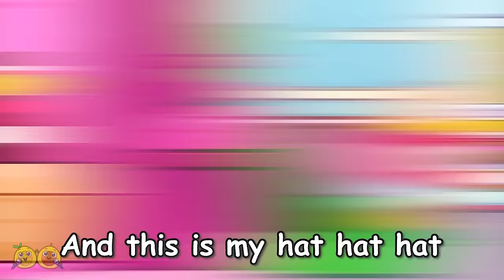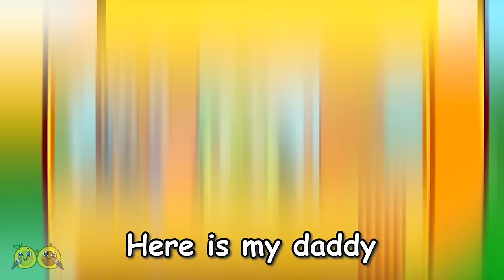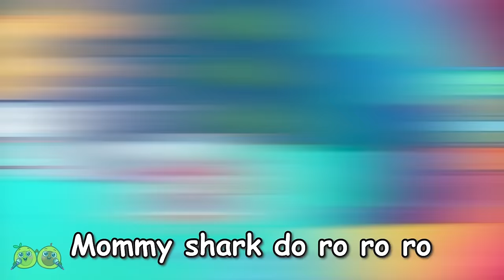I Lost My Tooth Song 😭🦷 Where Are My Teeth? 😨|| VocaVoca Karaoke 🥑🎶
Hi kids! 👋
Oh no! I lost my tooth! 🦷😱

00:00 Oh No, Where are my teeth Song
04:08 Where is my Home Song
06:53 Why Are There Boogers in The Nose
09:24 Where are my eyes song
12:42 Police Officer Got a Boo Boo Song
15:25 Is This Hat Yours? Song
18:22 Where is your Daddy song
22:16 Dentist Song
25:14 Superhero ambulance transformation Song
27:40 The Doctor Song
30:40 Don't Overeat, Bubbly tummy Song
33:11 Who Took The Baby Alien Song
35:40 Cute Baby Animal Song
39:13 Where are my eyes song
42:31 Baby Shark Song
46:11 Ambulance Song